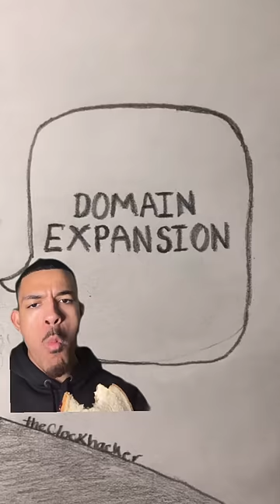IMAGINE IF SUKUNA GOT A LOW TAPER FADE 😫💈